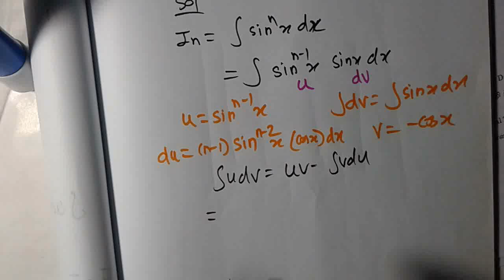Madras University Allied Mathematics II Unit 1 Reduction formula(Sine)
This video contains Madras University Allied Mathematics-II SBAMN Unit-1 Reduction formula for Sine Important ten marks taken from University Question papers